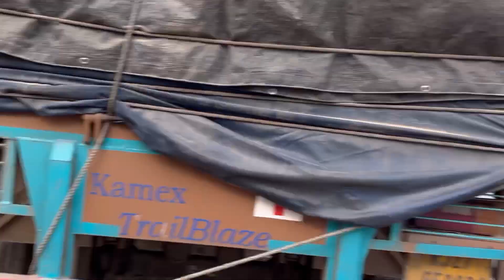Aaj hotel pe the jonhri ka kheti bahut tagda ho raha hai video vlog %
Aaj hotel pe the jonhari ka khet me